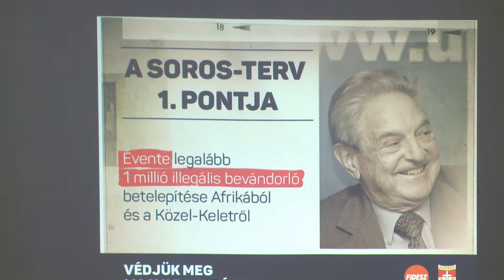Országjáró kampány a Polgárok Házában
WEBHÍRADÓ18 – A kormány által indított országjáró kampány XVIII. kerületi állomásán Varga Mihály nemzetgazdasági miniszter volt Kucsák László országgyűlési képviselő vendége a Polgárok Házában.